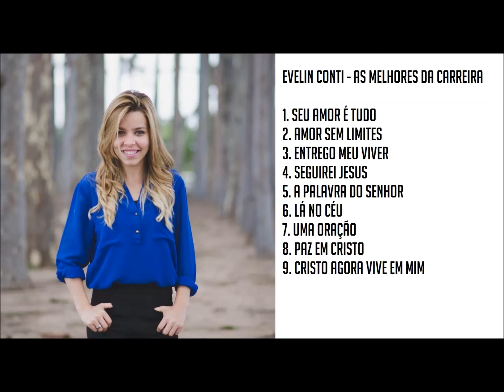Évelin Conti - As Melhores da Carreira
01. Seu Amor é Tudo 00:00
02. Amor Sem Limites 04:48
03. Entrego Meu Viver 08:29
04. Seguirei Jesus 12:19
05. A Palavra do Senhor 16:19
06. Lá no Céu 19:50
07. Uma Oração 24:15
08. Paz Em Cristo 28:20
09. Cristo Agora Vive Em Mim 34:06

Com um estilo de música bem calmo e tradicional, Évelin canta e encanta com o seu repertório abençoado. Espero que vocês gostem!

Temos Playlists por lá também!